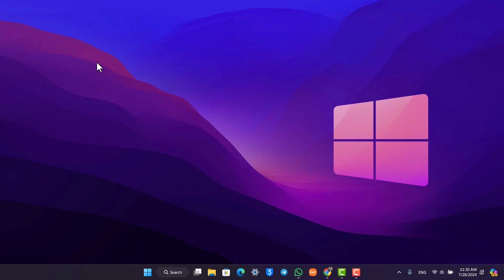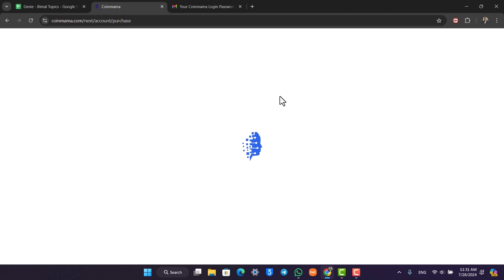How To Register CoinMama Account Online !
To register a Coinmama account online, follow these steps. Open your browser and go to coinmama.com. Click on the "Sign Up" option located at the top right-hand side of the screen. Complete the "I'm not a robot" CAPTCHA and click on "Create my account."

Next, check your email for a verification code from Coinmama. Copy and paste the code into the verification field on the Coinmama website. After verifying your email, you will see an interface prompting you to get started. Click on the "Continue" button to proceed. You can then choose your preferred payment method and complete the registration process.

This way, you will have successfully created your Coinmama account.

Timestamps:
0:00 - Introduction to registering a Coinmama account
0:03 - Opening browser and going to Coinmama.com
0:07 - Selecting the Sign-Up option
0:11 - Entering email address and completing CAPTCHA
0:25 - Creating the account and verifying email
0:30 - Entering verification code
0:39 - Completing registration process
0:57 - Conclusion and additional tips